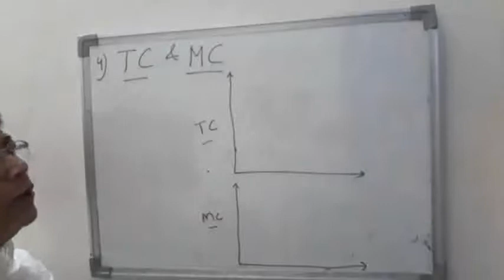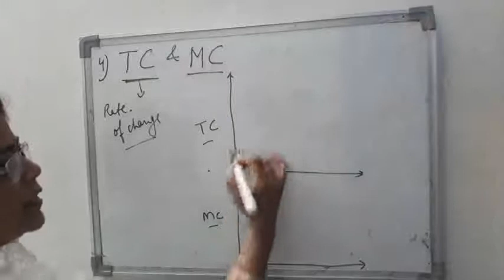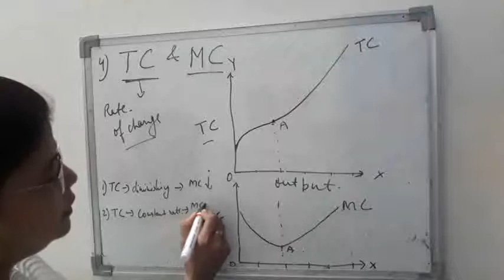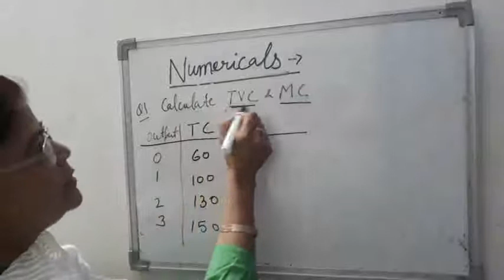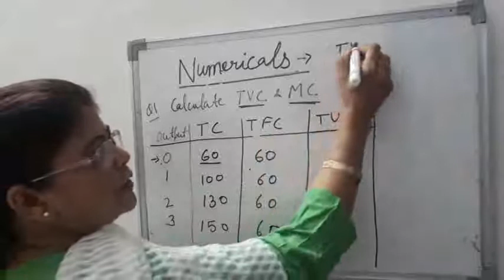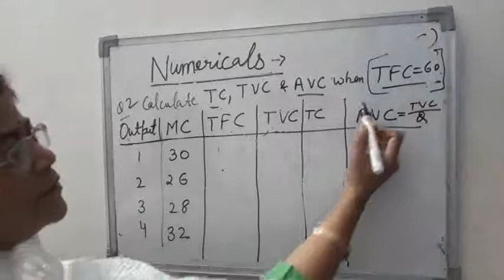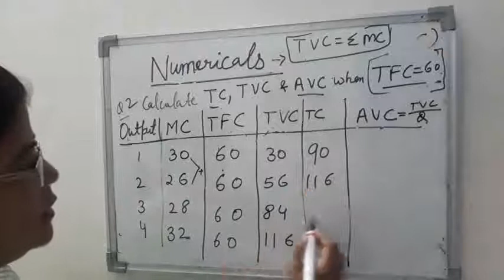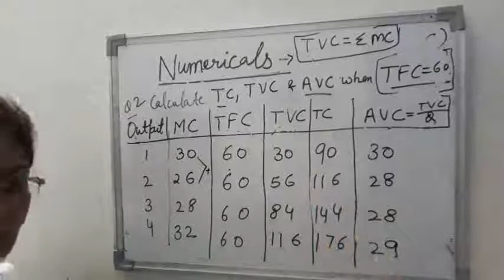Class 11th |Economics |Ch-8 Concepts of Cost |Module-4